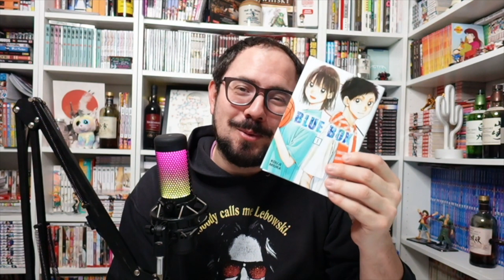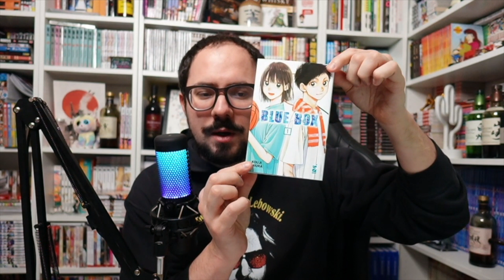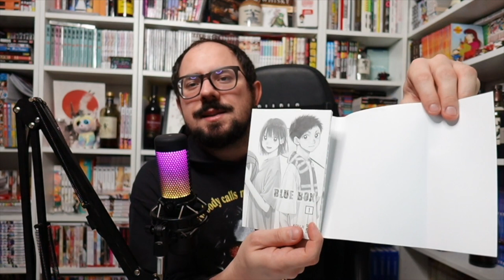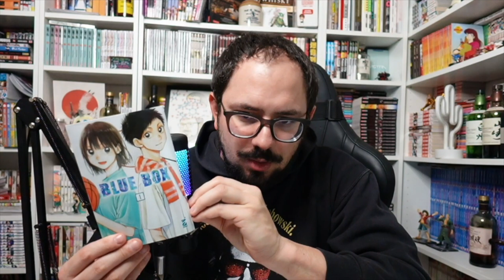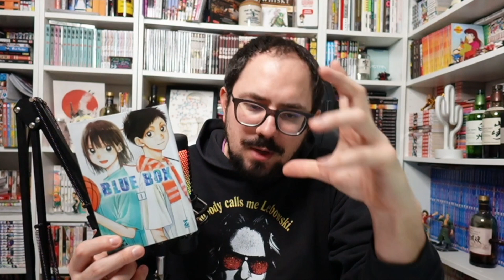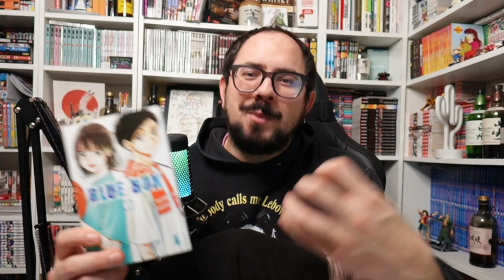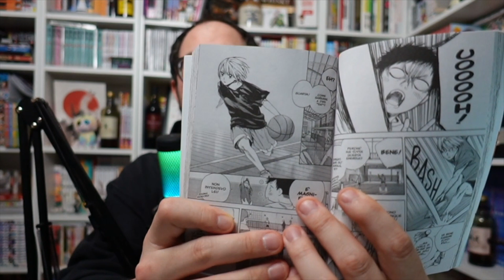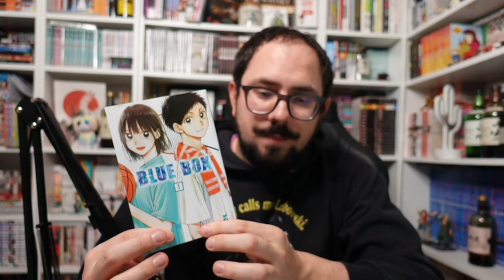BLUE BOX E' DAVVERO BELLO? PRIME IMPRESSIONI MANGA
Tornano le PRIME IMPRESSIONI MANGA RAGAZZI! Non sono RECENSIONI ma piccoli pensieri a caldo appena finito il volume! Eccoci qua... Oggi vi dico due parole sul MANGA... BLUE BOX dalle pagine della rivista WEEKLY SHONEN JUMP! Una novità manga che aspettavo e che mi incuriosiva! Il manga arriva in Italia grazie a Edizioni Star Comics! Come è questa nuova serie manga? Siete pronti a scoprirla? Di che cosa parla? L'Edizione come è? Scopriamo questo  spokon manga sentimentale scolastico!

ACQUISTALO QUI:
- Blue box. The blue box edition. Con illustration card (Vol. 1-2)
- Blue Box 1
- Blue Box 2

OPPURE ACQUISTALO SU STARSHOP.IT CON IL CODICE MARI15 AVRAI SPESE DI SPEDIZIONE GRATIS A PARTIRE DA 15 EURO DI SPESA (5% di sconto su TUTTO IL CATALOGO!)